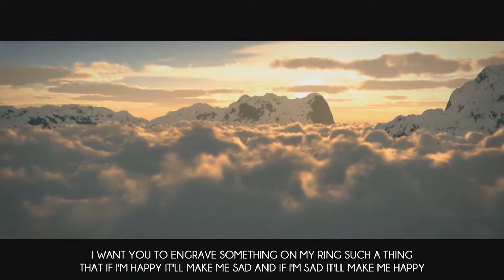290 The Famous Ring